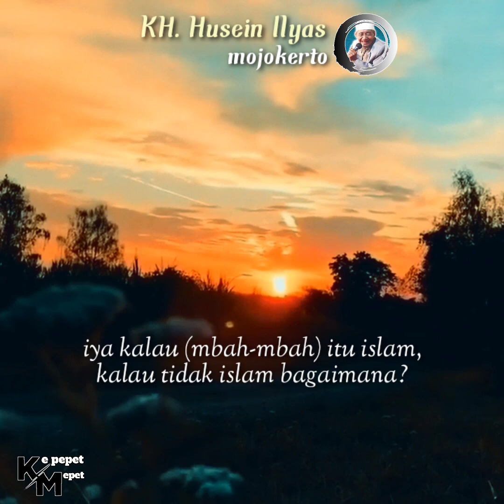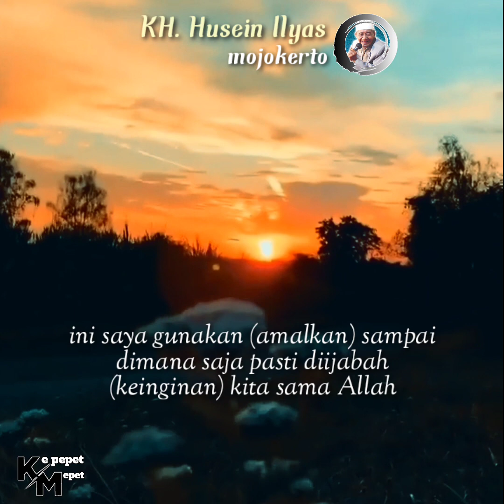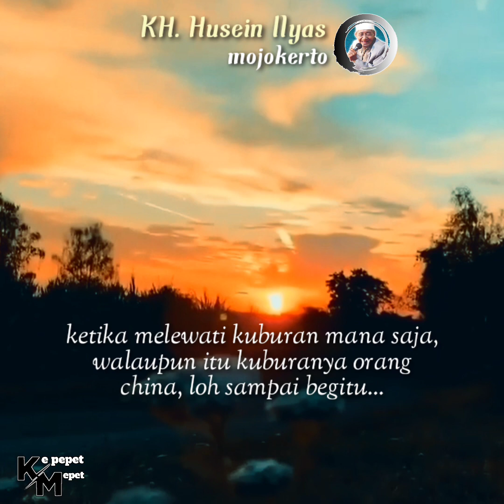mau hajatmu pasti diijabah Allah, bacalah ini ketika lewat kuburan ❗bacalah pasti hasil keinginanmu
Alhamdulillah... Bismillahirrohmanirohim

Semoga bermanfaat..Aamiin  🤲